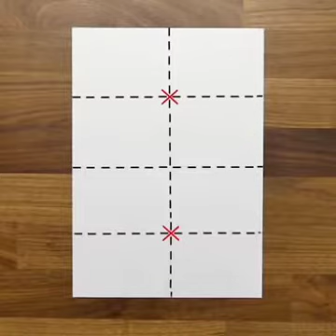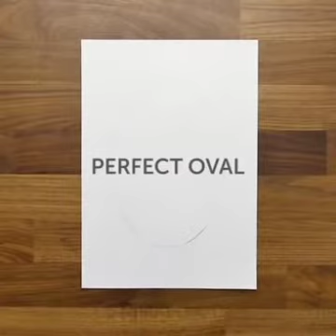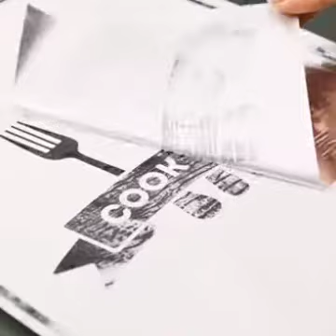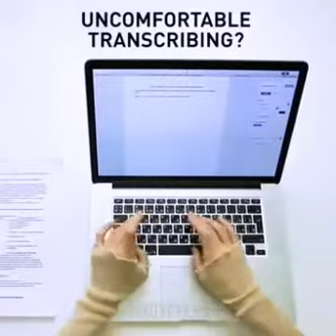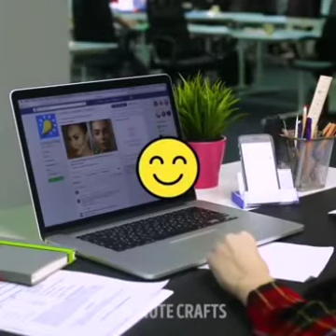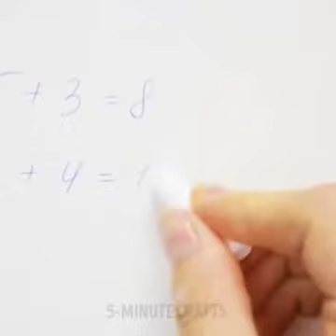22 VIRAL LIFE HACKS THAT WILL KNOCK YOUR SOCKS OFF LAGI VIRAL#22 HACK LIFE MUDAH UNTUK ANDA...